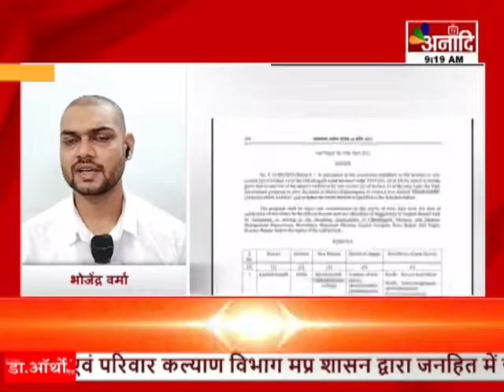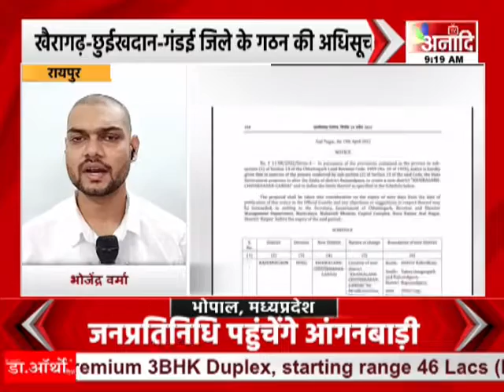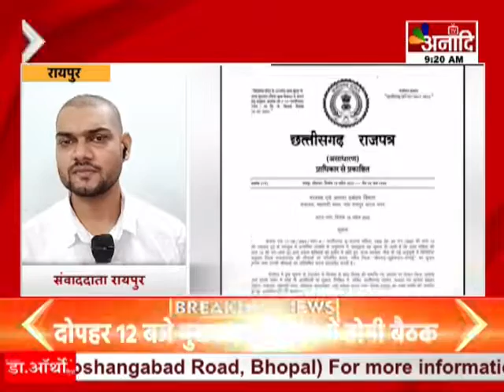Raipur : सीएम भूपेश बघेल की घोषणा पर अमल | CG News Hindi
रायपुर सीएम भूपेश बघेल की घोषणा पर अमल खैरागढ़-छुईखदान-गंडई जिले के गठन की अधिसूचना जिले के गठन के लिए राजपत्र में अधिसूचना प्रकाशित सीएम भूपेश बघेल की घोषणा पर अमल

Shivraj Singh Chouhan
Bhupesh Baghel
mp cg news live
Chhattisgarh News
Jyotiraditya Scindia